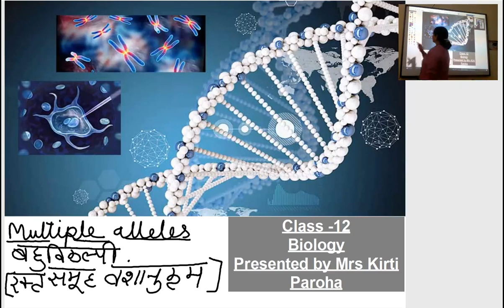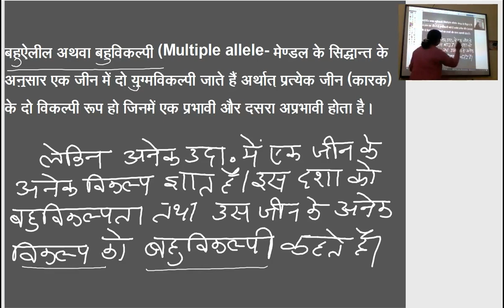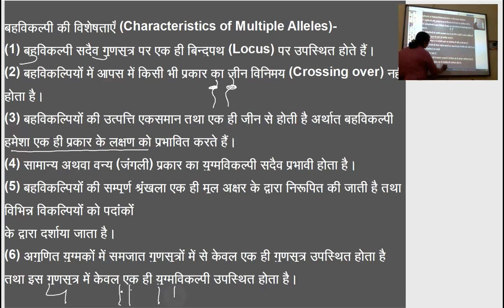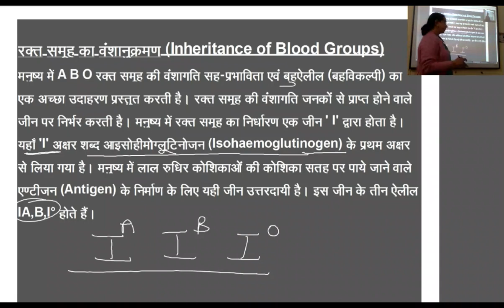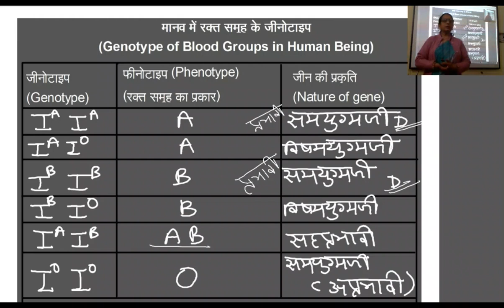कक्षा १२ जीव विज्ञान,रक्त समूह वंशानुक्रम